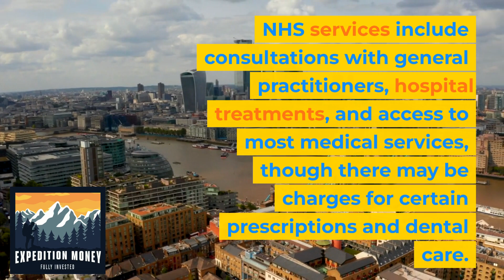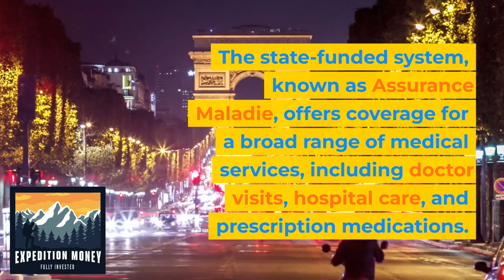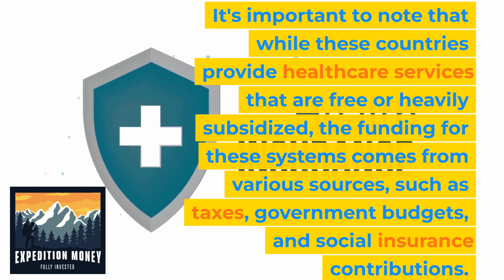What Countries Provide Free Healthcare?